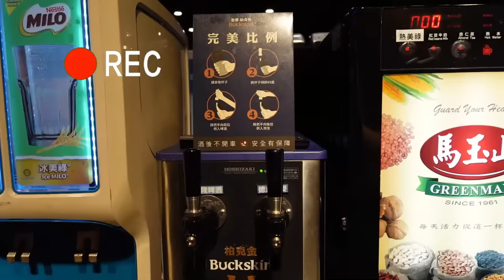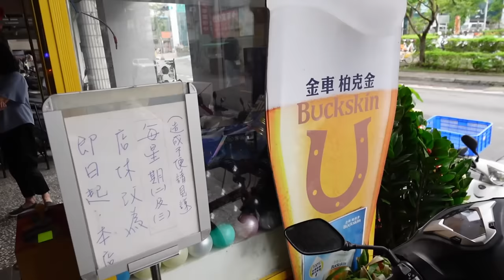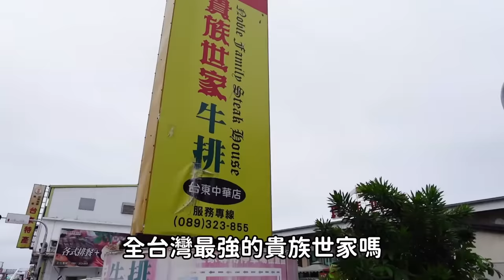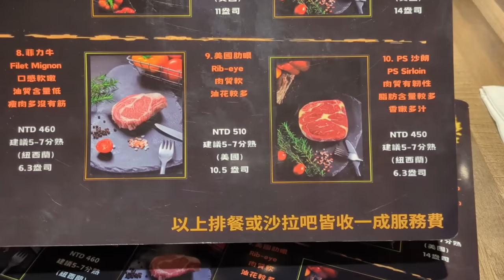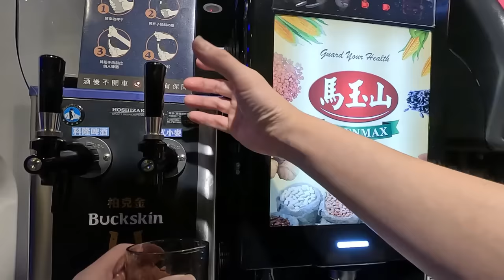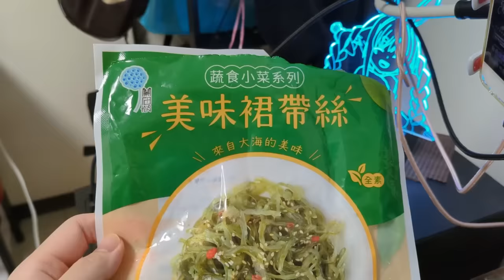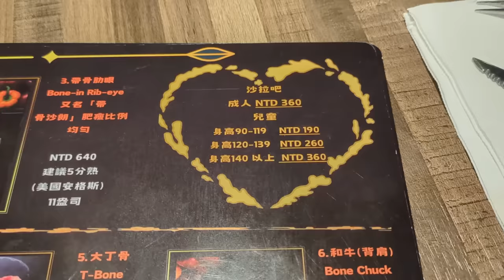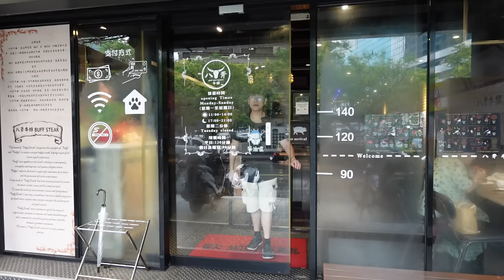雙北觀光區最新排餐自助餐吃到飽！高檔國產啤酒隨你喝｜雙北美食｜semi-buffet｜CP值餐廳｜北台灣觀光｜金車柏克來｜牛排館｜大食量 bigeater｜大胃王養成中｜먹방｜探店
－餐飲經營千變萬化，菜色表現以現場為主－

新北市深坑區北深路三段172號